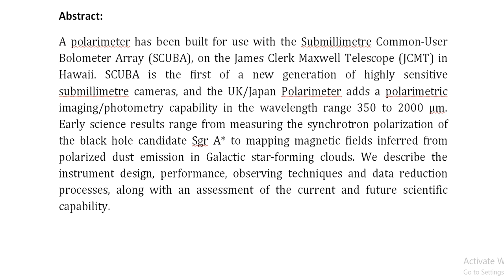A submillimetre imaging polarimeter at the James Clerk Maxwell Telescope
IEEE PROJECTS 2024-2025 TITLE LIST

Support Including Packages
Complete Source Code
Complete Documentation
Complete Presentation Slides
Flow Diagram
Database File
Screenshots
Execution Procedure
Readme File
Video Tutorials
Supporting Software
Support Specialization
24/7 Support
Ticketing System
Voice Conference
Video On Demand
Remote Connectivity
Document Customization